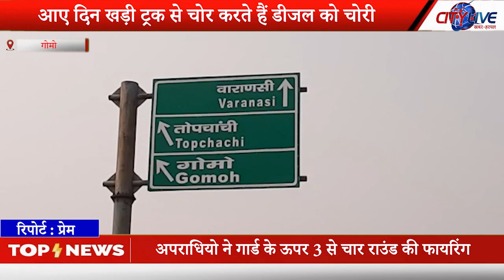आए दिन खड़ी ट्रक से चोर करते हैं डीजल को चोरी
अपराधियो ने गार्ड के ऊपर 3 से चार राउंड की फायरिंग